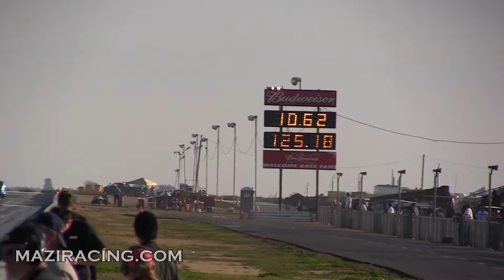Gassers Nostalgia Drag Racing March Meet Bakersfield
Gassers Nostalgia Drag Strip Racing Videos March Meet Bakersfield California Famoso Raceway. Cars 1/4 Mile

March 1-4, 2012 D/Gas Semi-Final Round between  Mike Silva in his 1964 Chevy Nova and Trey Sommers in his 1956 Chevy.  Silva advanced to final with a 10.655 to Sommers' 10.686; Don Fournier in his 1948 Anglia gasser against former March Meet champ Ed Carey.  Fournier nails a perfect reaction time forcing Carey to breakout by .001, 10.62 to a 10.599!

A drag race is an acceleration contest, on a track, or dragstrip, that begins from a standing start between two vehicles over a measured distance. Drag races are a series of such two-vehicle, tournament-style eliminations. They drift, burnout, speed, in nhra or ihra, with a lot of horsepower.